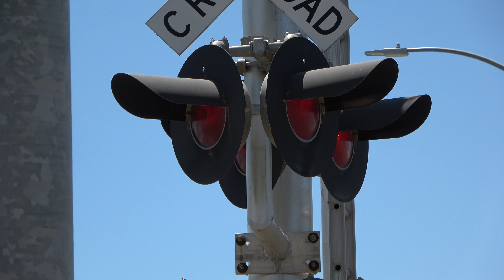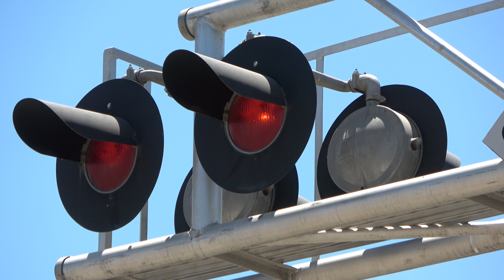Ex-UPY's SERA 2679 Lead Triple Header SERA Local, Port Access Rd. Railroad Crossing, West Sac CA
[Filmed July 19, 2019] A rare triple header Sierra Northern Railway Local freight train lead by two ex UPY RP20GE Genset Switcher locomotives pulls tanker cars past the Port Access Road Railroad Crossing around 1pm in the West Sacramento Port, California switching them also.

Sierra Northern Railway - SERA 2679 RP20GE (Ex-UPY), SERA 2666 SP20GE (Ex-UPY), SERA 133 RP20BD

Crossing Info:
Location: Port Access Road and Industrial Boulevard, West Sacramento, California
Horn Setting: Horn Zone
Crossing Owner and Maintainer: Port of Sacramento
Bell Sequence: Ring till gates rise.

-- Fabricated Metals Cantilever Signal
Lights: Five pairs of 12x24 WCH Incandescent Lights
Brackets: WRRS
Junction Boxes: WRRS
Bell: WCH Mechanical Bell
Lights: One pair of 12x24 inch Premier Productions Incandescent Lights
Brackets: Premier Productions
Junction Box: Premier Productions
Gate Lights: WCH Incandescent
Mechanism: Safetran
Counterweight Arm: Safetran
Base: Unknown

- Median Signal
Lights: Two pairs of 12x24 inch WCH Incandescent Lights
Brackets: WRRS
Junction Box: WRRS
Mechanism: Safetran
Counterweight Arm: Safetran
Base: Unknown

- Shoulder Signal
Brackets: WRRS
Junction Box: WRRS
Mechanism: Safetran
Counterweight Arm: Safetran
Base: Unknown